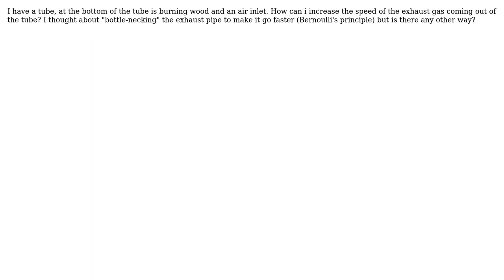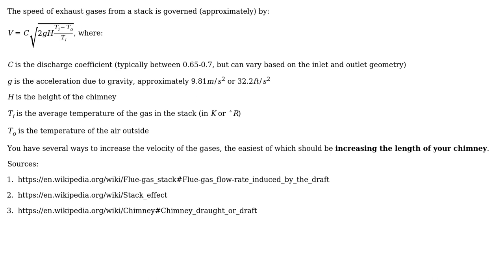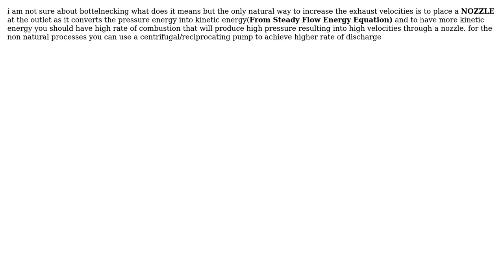Engineering: How to increase the speed of exhaust gas? (3 Solutions!!)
Engineering: How to increase the speed of exhaust gas?

With thanks & praise to God, and with thanks to the many people who have made this project possible! | Content (except music & images) licensed under CC BY-SA | Music | Images & others | With thanks to user user1586 user Rohit Joshi user Netduke user Mohdak user costrom and the Stack Exchange Network Trademarks are property of their respective owners. You are responsible for your own actions.